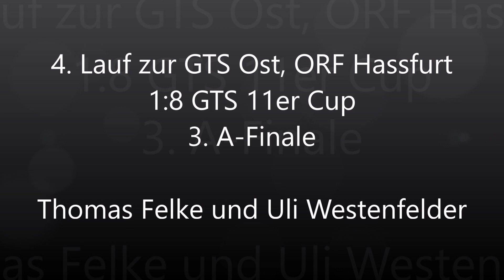4. Lauf 1:8 GTS Ost, ORF Hassfurt, 11er Cup, 3. A-Finale